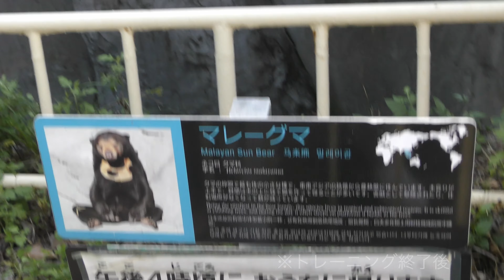マーサのトレーニング 🐻マレーグマ🧸 天王寺動物園 4k動画 Malayan sun bear 230715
0:00 マーサがモート(堀)から登ってきた！(おまけ的に)・12時25分ごろ
0:08 マーサのトレーニング

マーサ(メス)：2008年6月26日生まれ
科 Family：Ursidae
属 Genus：マレーグマ属 Helarctos Horsfield
種 Species：マレーグマ Helarctos malayanus